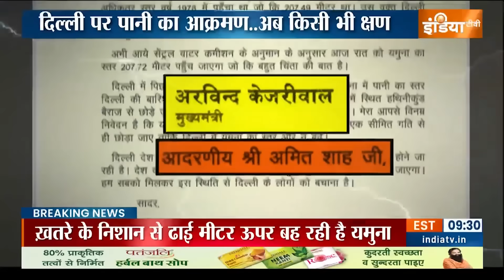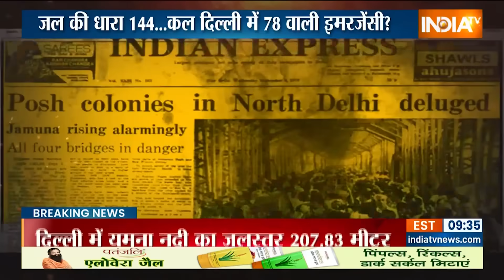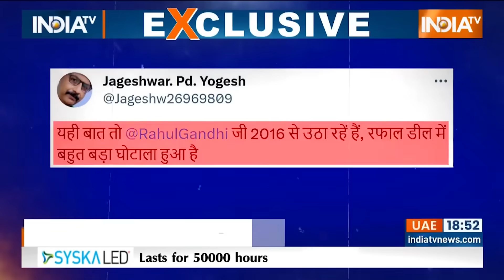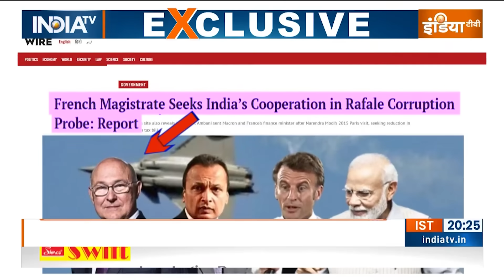Haqiqat Kya Hai: 24 से पहले मोदी ने 26 नए राफेल का इंतज़ाम कर दिया | PM Modi | Rafel | Pakistan News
PM Modi France Visit Updates: 48 घंटे बाद नरेंद्र मोदी एक ऐसी बड़ी डील करने वाले हैं..जिससे राहुल गांधी की भी नींद उड़ेगी..और चीन-पाकिस्तान की भी बेचैनी बढ़ेगी। अबकी बार भी इस डील का नाम राफेल ही है। मतलब राफेल की दूसरी डील होने जा रही है। राफेल का दूसरा खेप आने वाला है। अब आप कहेंगे..36 राफेल सही सलामत भारत आ गए। तो दूसरी बार राफेल क्यों खरीदे जा रहे हैं? देखिए इस रिपोर्ट में.